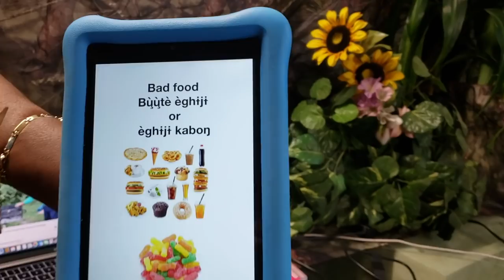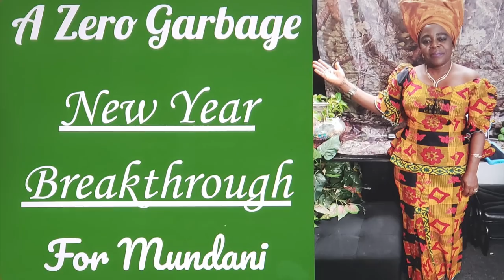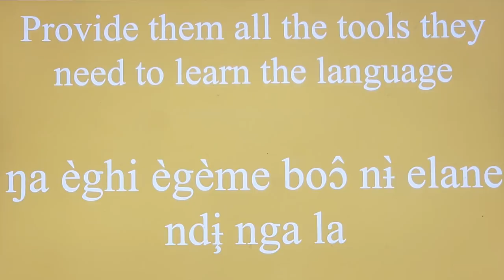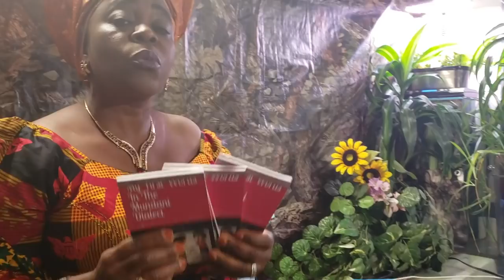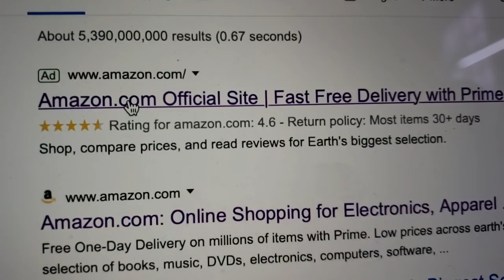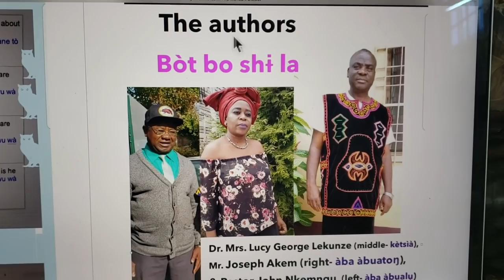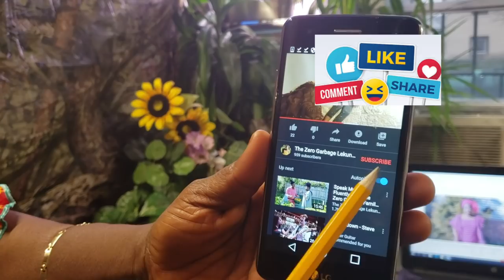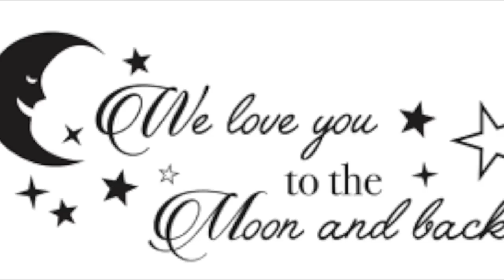Speak Mundani Fluently With The Zero Garbage Family- Lesson 7 (A New Year Breakthrough For Mundani)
Speak Mundani Fluently With The Zero Garbage Family- Lesson 7 (A  New Year Breakthrough) .  Your culture is an identity that is unique in the world. What reflects and shapes your values, beliefs, and aspirations is your culture and its heritage.  It is what defines your ethnic identity. It is important to preserve your cultural (part of which, is your vernacular) heritage because it keeps your integrity as a group of people.

Cultural preservation include but is not limited to documenting and studying your language. It includes preserving and restoring historic relics significant to you as well as promoting the use of your dialect and rituals.

The Zero Garbage Nature project models just that. The project exemplifies how to conserve our environment by composting and recycling to conserve our vulnerable environment.  Just put your kitchen waste into a composter and let Mother Nature do the rest. Find out in this video celebrate their outstanding effort in composting and recycling at the end of each gardening season.  Growing their own food and going green all year round has had a tremendous positive effect on the health of the Zero Garbage Nature Family. Gardening may sound like a laborious task but if your approach to gardening is as passionate, lively, and creative as modeled by the Zero Garbage Nature project, you will become so absorbed, content, and satisfied without limits. You will also help to conserve our vulnerable ecosystems and heritage for future generations.